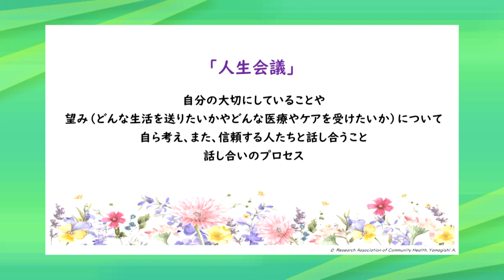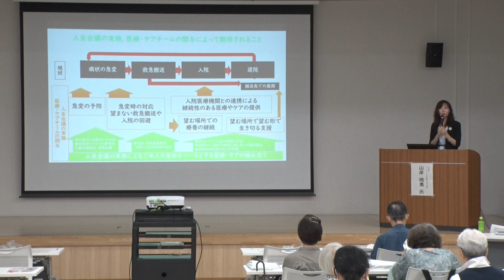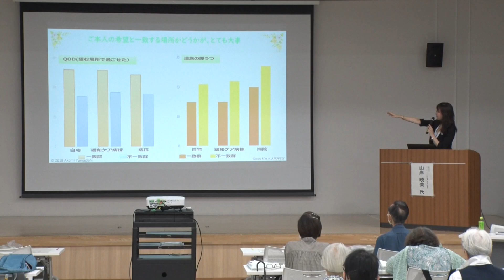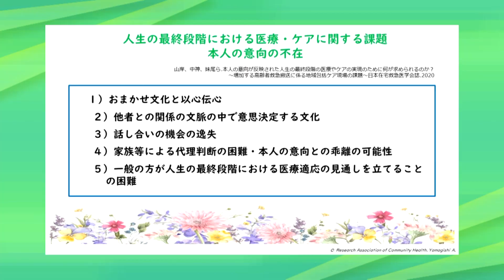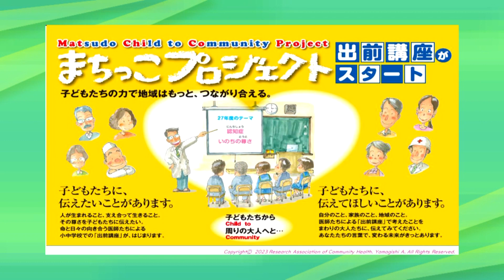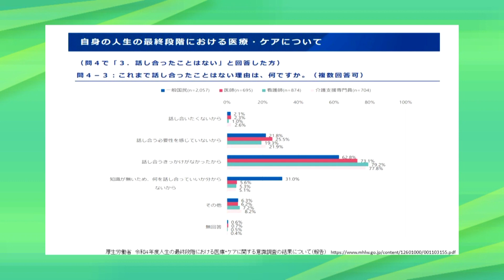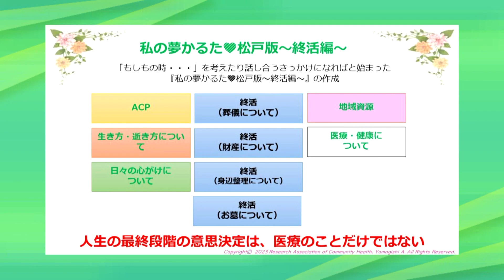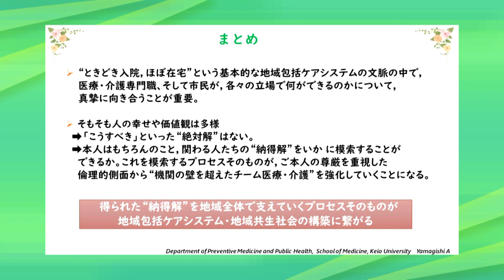在宅医療講演会「人生会議をご存知ですか～もしものときに希望する医療・ケアについて～」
文の京セレクション